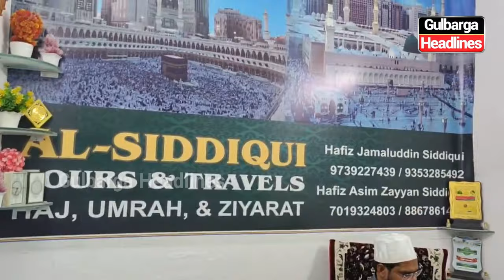Al Siddiqui Tours And Travels 23 Nov Umrah Group has successfully depart from Hyderabad Airport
Al Siddiqui Tours And Travels 23 Nov Umrah Group has successfully departure from Hyderabad Airport.

Next Umrah Packages Is Ready Book Your Umrah Seat at 85,000 Only